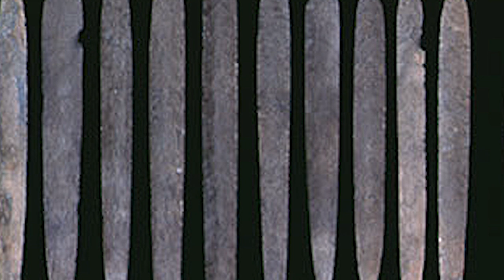LINK FARM ARCHAEOLOGICAL SITE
Hi friends... welcome to the Wild Side... I'm Steve Hall...

All across Tennessee... the rocks, the water, and the land seem to be the only real survivors of the past.  People are like a passing mist... even the most famous ones.  But the dead leave behind remnants, reminding us they were here... and they are worth remembering.   Sometimes, their stories are buried beneath the surface and it takes a little digging to find out more about them.

Today... the Link Farm State Archaeological Area is preserved behind lock and key     Tours are offered at various times through Johnsonville State Historic Park.  You can check their website for information that tells about upcoming events.  Link Farm is one of seven archaeological areas preserved throughout the state.